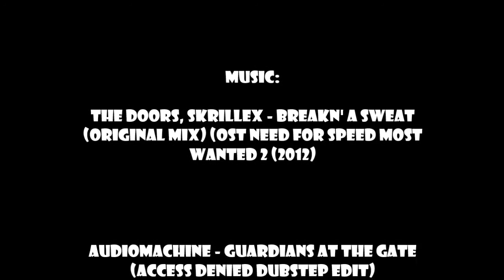Об.140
Бой,который удался на славу. Спасибо сокоммандникам и совзводному.
Один из лучших боёв на данной машине в игре World Of Tanks.